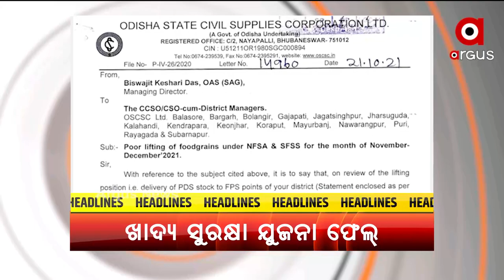HEADLINES@ 5 PM | 30 OCT 2021 | Argus News